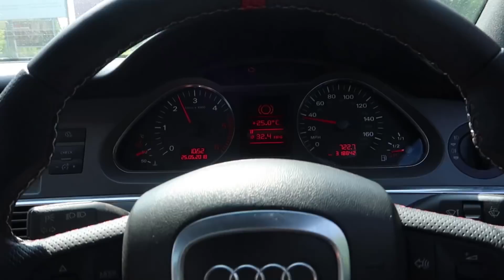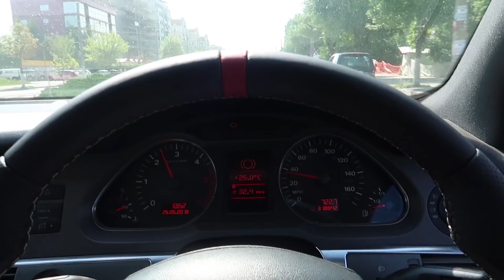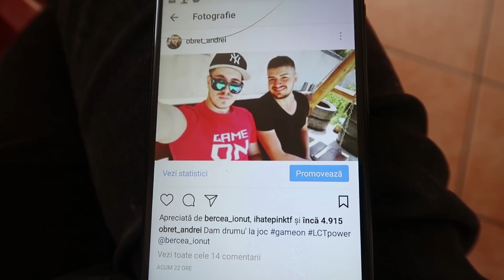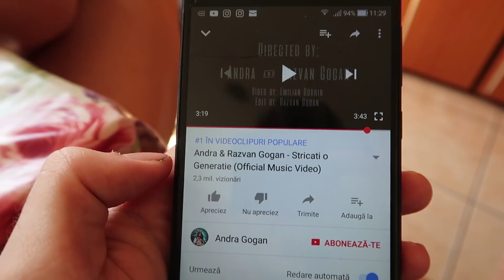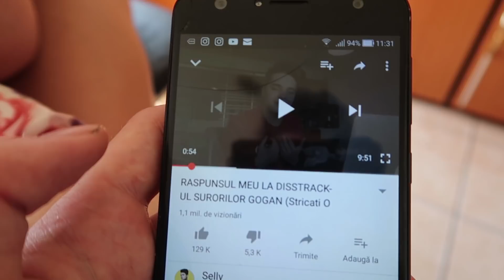M-a amenintat cu Judecata.. (Stricam o Generatie)